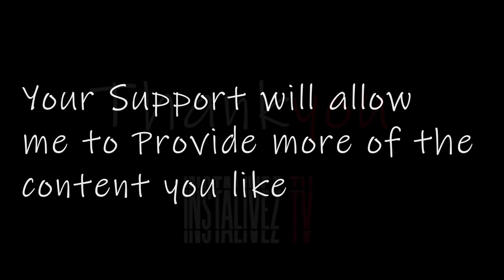LexiBlow, WetWet,Loso Martinez Talk Joselines Cabaret & Bad Boys 👀👀👀